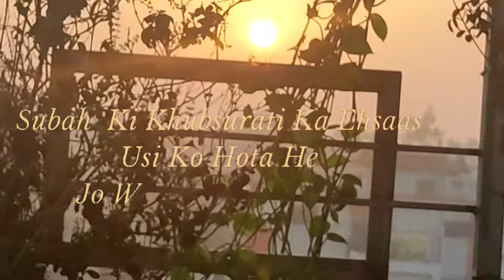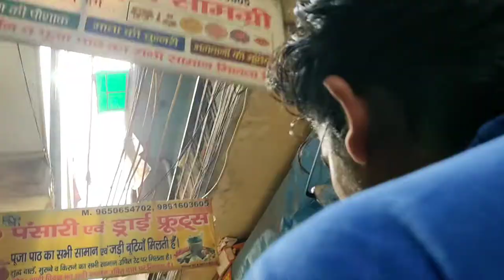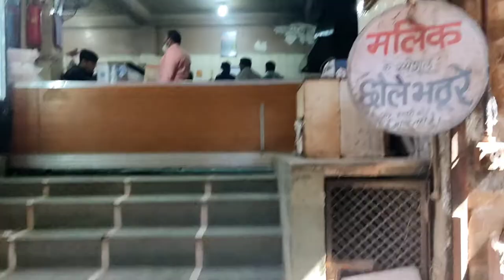Sunday Breakfast with Family 😘😘।।।मलिक के छोले-भठुरे खा कर मजा आ गया।।। Nangloi Delhi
Hiii.

I hope you liked it. Myself Minakshi, a full time vlogger, a wife, a mother of my Two lovely kids, a daughter-in-law, a daughter, a sister-in-law and a sister. I am currently residing in Delhi, along with my family And share my Happy moments vlog with you on this Youtube platform.
I am very grateful 🥰 to shere here my daily life vlog and  capture our lovely moments with you.

plzzzzzzzzz.

Support me as my well-wisher

I will be thankful and grateful.

Pitra Dosh Puja, Delhi to Gaya Vlog | गया जी  में पिंडदान करने से पूर्वजों को मिलता है मोक्ष